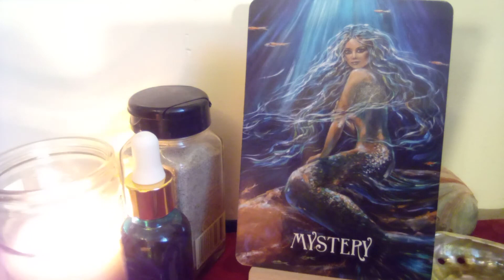🧜🧜‍♀️🧜‍♂️Messages from the Mermaids 🐚🌊 Mystery 🐠🐡